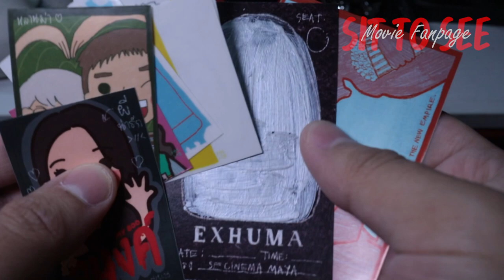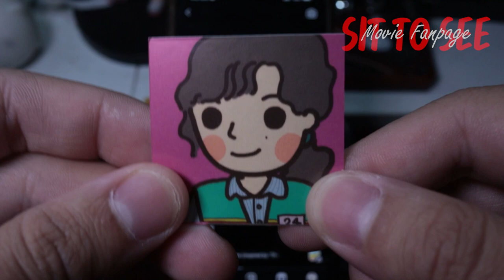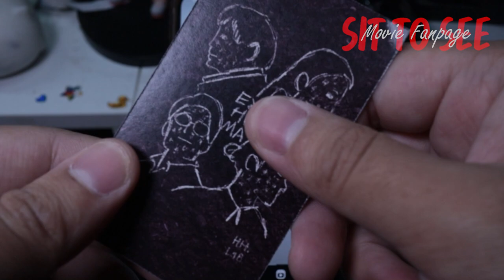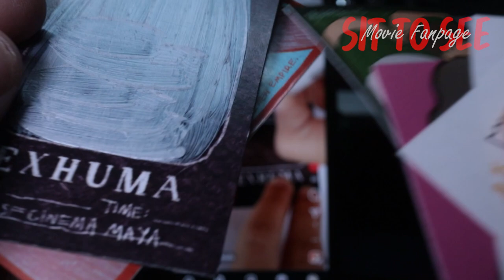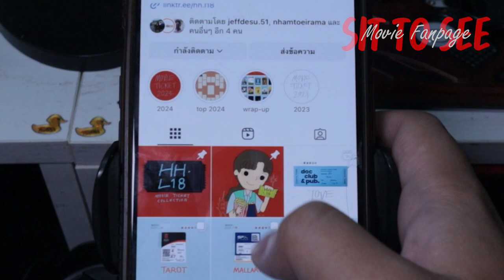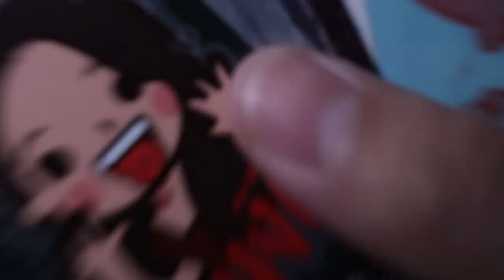รีวิวสติกเกอร์สายหนังสุดคิวท์ จาก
รีวิวสติกเกอร์สายหนังสุดคิวท์ จาก HHL.18